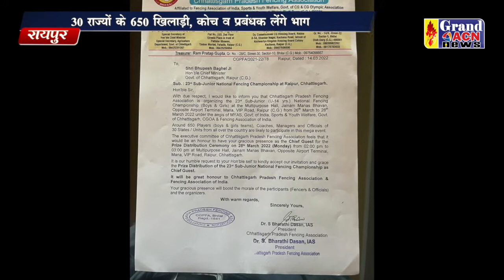होराजी सीएम मुलाकात Saheen Khan